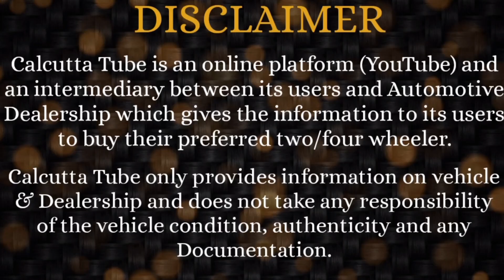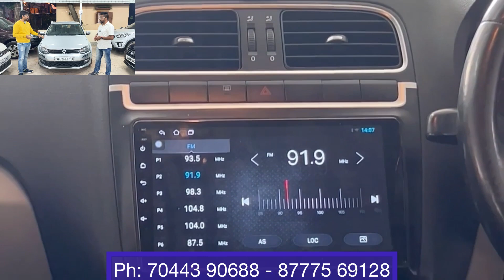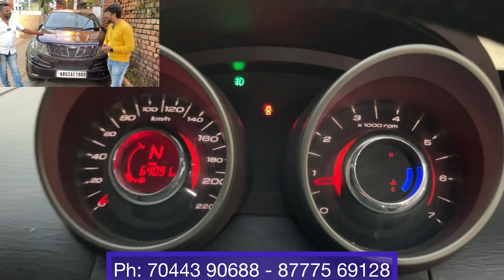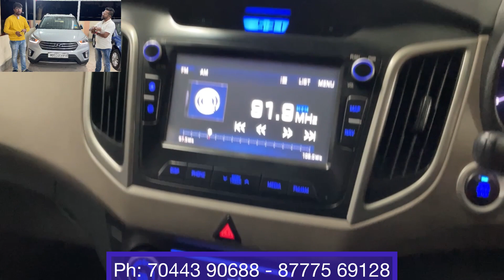Encore Auto's @ New Alipur | Authentic Dealership with Non Accidental Genuine Used Cars @ Low Price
Encore Auto's
19/5, Block J, Sahapur. New Alipore. Kolkata: 700053
Landmark- Taratola More - Gupta Brothers / Hyundai Showroom / Trikon Park